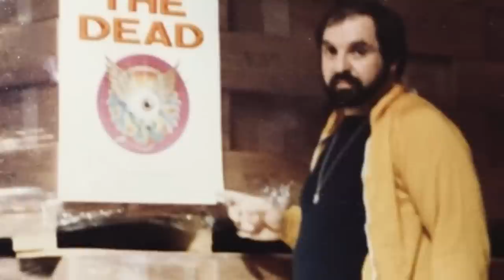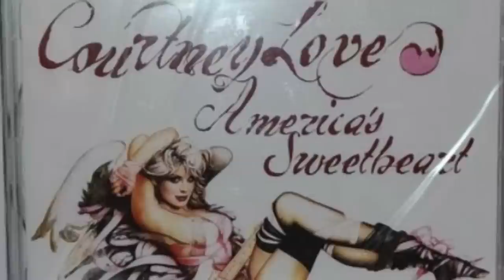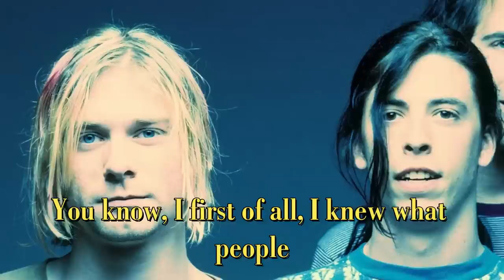Following Kurt Cobain | About Courtney Love & Her Father Ep.2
The 2nd video conference with Author Max Wallace: Who Killed Kurt Cobain & Love & Death The Murder of Kurt Cobain goes in an unexpected direction.  Wallace mentions meeting & sizing up then, Private Investigator Tom Grant, before going on a book tour with Courtney Love's Father, Hank Harrison, who also happened to be the first manager of The Grateful Dead.  But from there Wallace expresses deep resentment for amateur, internet sleuths who call out Courtney Love for her long history of violence and harassment, stating that she is actually a genuinely talented figure within the music world who deserves everyone's respect & admiration.
As well, Wallace claims to have intimate knowledge of Dave Grohl's personal thoughts concerning the Kurt Cobain murder conspiracy.
In the next discussion, we'll finally get to the meat of the investigation and begin hearing about the colorful cast of characters surrounding Kurt Cobain, such as the time Max and his writing partner Ian Halperin met Dylan Carlson at a "shooting gallery" where they posed as Canadian tourist to get him to talk about his friendship with Cobain & Love.